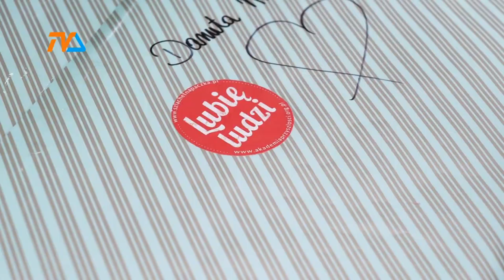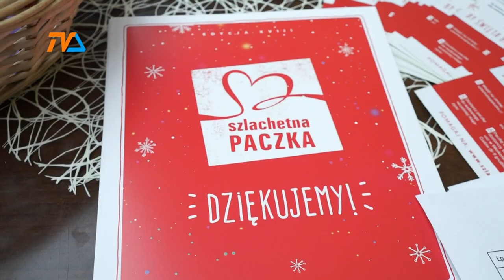Szlachetne podarunki już u potrzebujących |TVSUWAŁKI